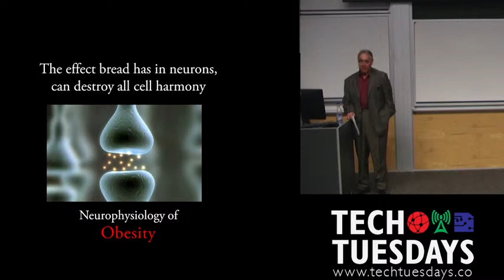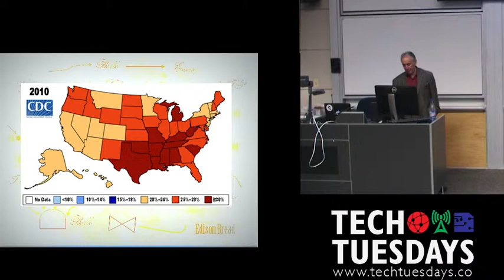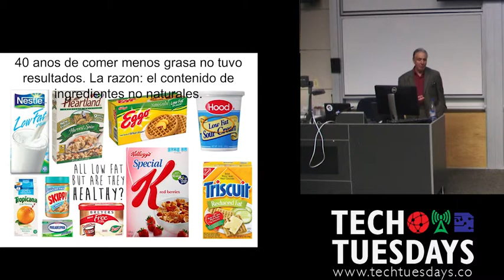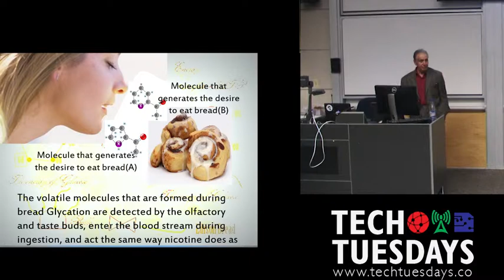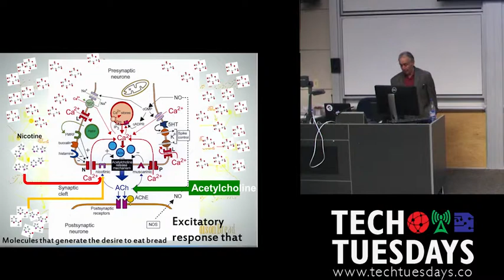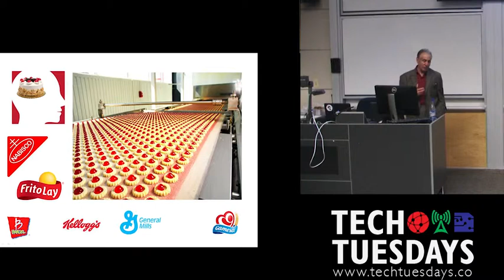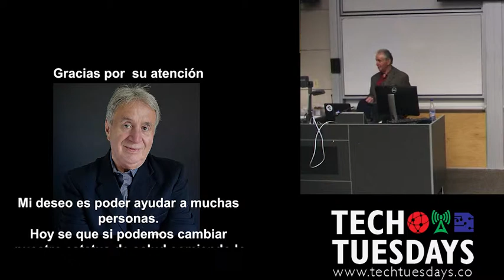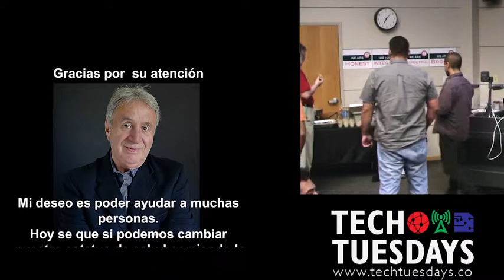Mario Delgado - Edison Bread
In this video, Mario talks to us about obesity epidemic in the U.S. and how bread (and artificial ingredients) have caused obseity rates to spike in the last 50 years. He introduces his company and its research in minimizing unhealthy dependency.